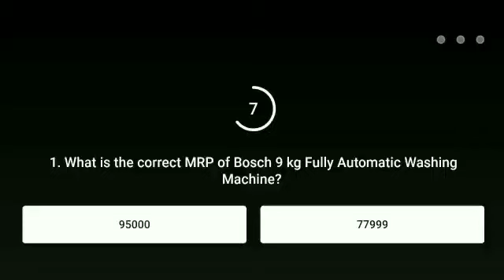Flipkart Daam Sahi Hai Quiz Answer Today.12 March 2021.Daam Sahi Hai Flipkart.Episode-95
Flipkart Daam Sahi Hai Quiz answer today.12 March 2021.Daam Sahi Hai Flipkart.
Episode-95

Topics covered.

Topics covered:-
Amazon quiz
25 September Amazon quiz
Amazon
Quiz
Flipkart quiz
Amazon quiz
Amazon
Quiz